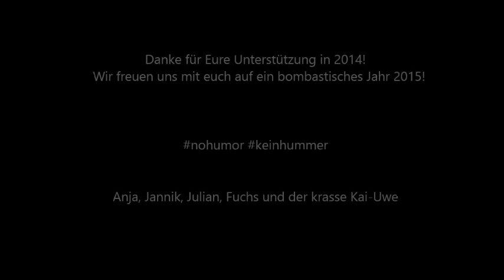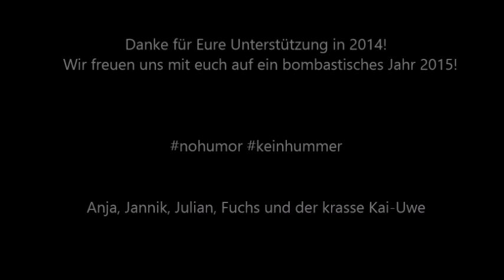Reineke Fuchs - Jahresabschluss 2014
Zum Jahresabschluss ein Videoquiz vom Fuchsrudel:

Was passiert vor der Bühne?

a) Der kleine Kevin verdrischt seine Schwester mit dem Holzklöppel
b) Der krasse Kai-Uwe lässt die Wut aus seinem Bauch
c) Der Reineke Fuchs wirft einer Oma eine Klopapierrolle an den Kopf